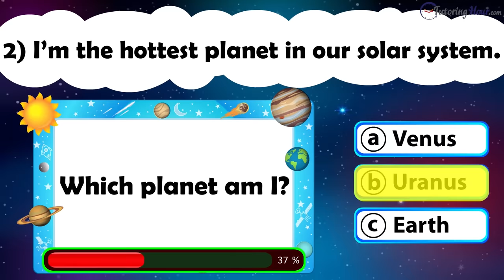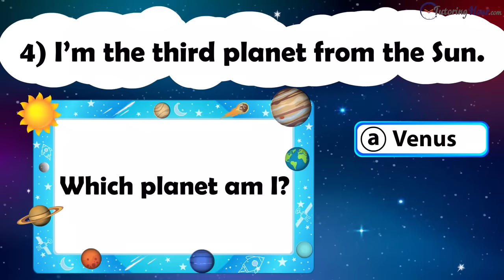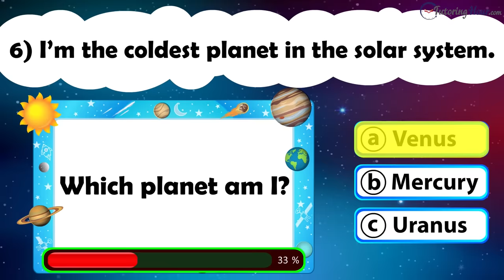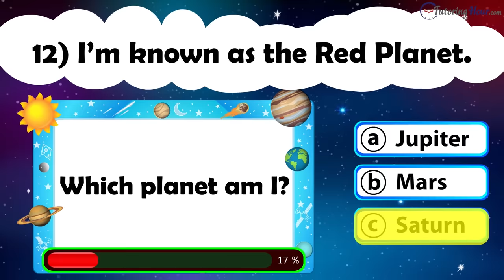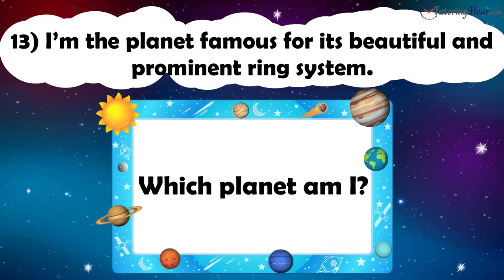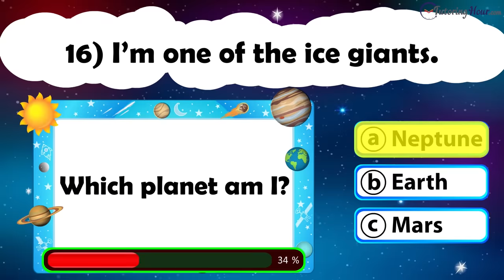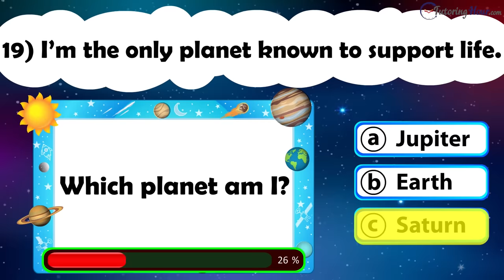The Planet Quiz: Test Your Solar System Knowledge!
Join us in this exciting planet quiz and put your solar system knowledge to the test! Learn important facts about our celestial neighbors while having a blast with fun, educational questions. From the smallest to the largest planet in size, from the fastest to the slowest rotating planet of our solar system, and from the planet closest to the sun to the farthest planet, we've got it all covered. Are you a true space explorer? Let's find out!